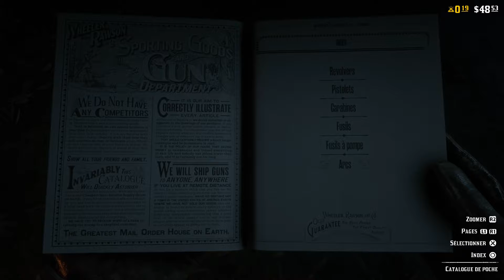Red Dead online sacha se fait bouffer par un aligator